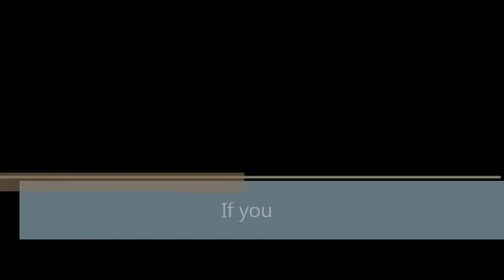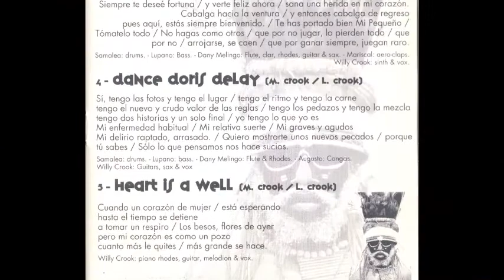If you Willy Crook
Albúm Big Bombo Mamma (1995)  .-